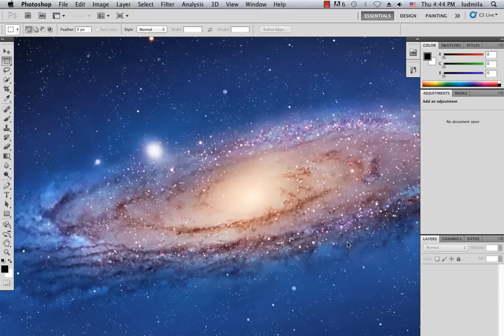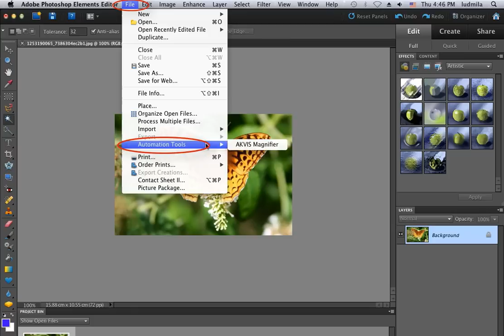How to Launch AKVIS Magnifier Plugin in Photoshop & Photoshop Elements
You can find AKVIS Magnifier plugin in Automate menu.
Select the menu item File  -  Automate - AKVIS Magnifier in Photoshop;
File -   Automation Tools - AKVIS Magnifier in PSE.